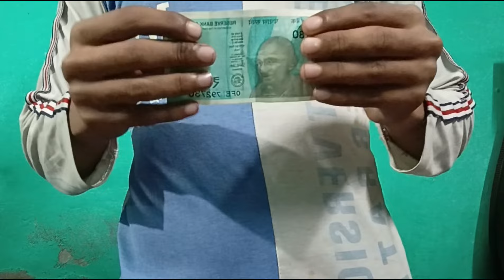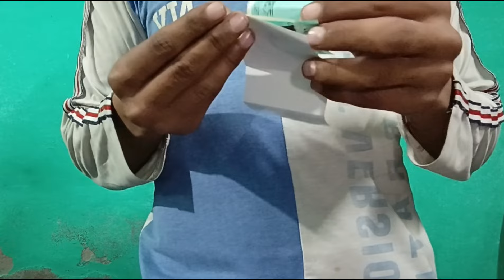Mastering Magic Learn Amazing Tricks in Minutes l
Hindi magic tric
new magic tric
how to do a magic
magic tutorial
magic show
magic new video
magic video
magic viral video
magic video
Hindi magic tric
viral magic tric
new magic tric
best magic tric
simple magic tric
naya Jadu
Jadu kaise karte hain
jadugar se Jadu Sikho
magic 5
Magic Box

हिंदी मैजिक ट्रिक हिंदी
नया जादू सीखो नया
जादू सीखो जादू
जादू कैसे करते हैं
जादू
वायरल जादू